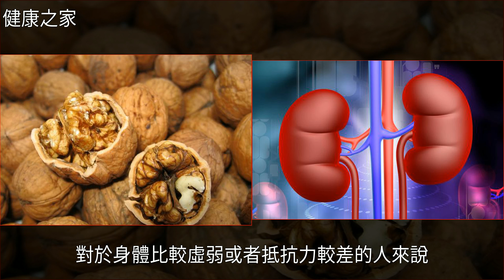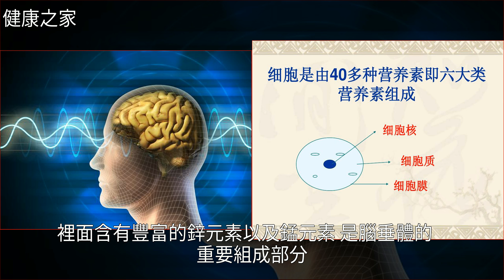核桃營養價值高，尤其是這4點，讓人喜出望外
核桃營養價值高，尤其是這4點，讓人喜出望外營養學,睡眠,膽結石,腎虛,神經衰弱核桃營養價值高，尤其是這4點，讓人喜出望外營養學 睡眠 膽結石 腎虛 神經衰弱